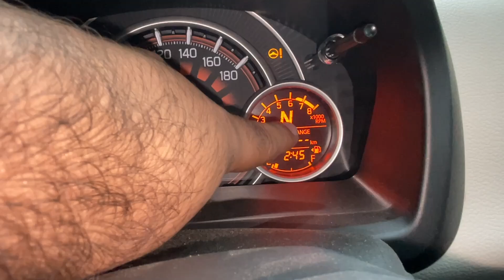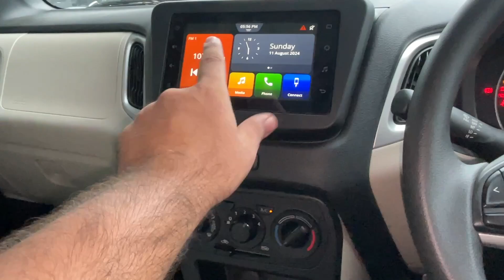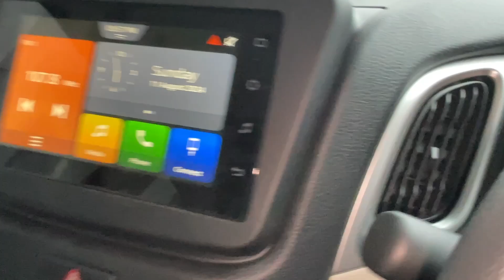Ab mileage ke sath features bhi | Maruti Suzuki WagonR ZXI+ | Top variant | AutoGear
Hey Everyone!

Maruti Suzuki WagonR ZXI+ - Complete Overview

Welcome to our in-depth review of the Maruti Suzuki WagonR ZXI+! In this video, we'll explore everything you need to know about this popular hatchback. From its impressive mileage to its top-notch features, we’ve got it covered:

🚗 Mileage: Discover how the WagonR ZXI+ performs on the fuel efficiency front. We’ll provide real-world figures to give you a clear idea of what to expect.

🔧 Features:

Exterior: Check out its sleek design with stylish LED headlights and body-colored ORVMs.
Interior: Explore the spacious cabin, premium upholstery, and the user-friendly infotainment system with Apple CarPlay and Android Auto.
Comfort: Learn about the advanced climate control, adjustable seats, and ample storage space.
Safety: See the safety features like dual airbags, ABS with EBD, and rear parking sensors.
Convenience: Highlights include keyless entry, power windows, and an intuitive dashboard setup.
Join us as we take a closer look at what makes the Maruti Suzuki WagonR ZXI+ a standout choice in the compact car segment.

for concern about any maruti car you can contact to
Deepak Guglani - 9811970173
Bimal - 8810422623